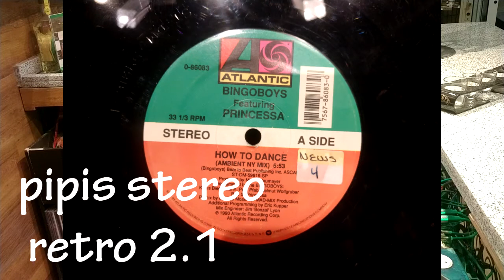BINGOBOYS - HOW TO DANCE ft PRINCESSA ( Ambient NY Mix ) 1990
1990 ATLANTIC RECORDINGS Corp.
A WARNER COMMUNICATIONS COMPANY
NEW YORK N.K